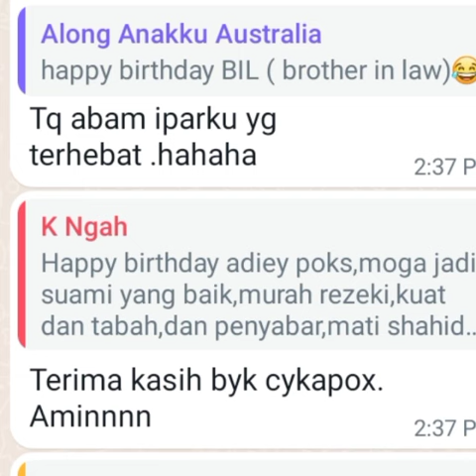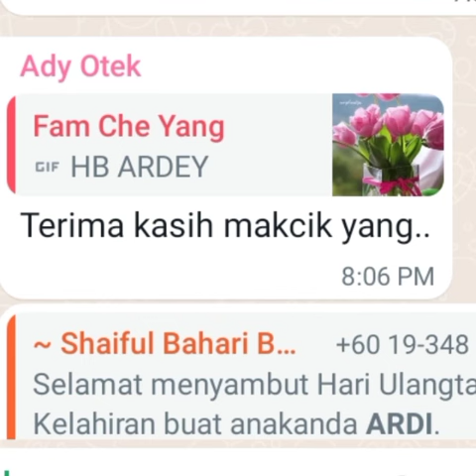Selamat hari lahir Ardie 11 mei 2024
Video from KAK DELLY